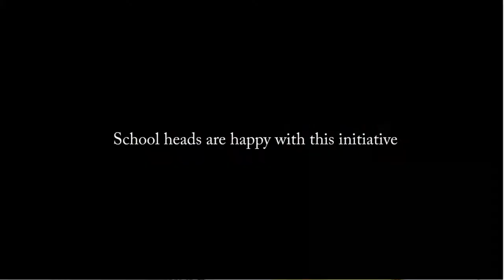Tablab - A digital learning program implemented by Deepalaya and supported by Asian Paints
Deepalaya TABLAB is a student-focused learning centre that is colourful, entertaining and effective. The tablets used for the STEADY project are both affordable and low-maintenance. This makes them perfect for government schools. Further, the mobile devices ensure that children learn in a way that’s both fun and memorable. So, with their lessons being gamified and offered through multimedia, children find it easier to grasp and recall what they have learnt. An app that teaches the Alphabet, a video that teaches math, a wearable that teaches responsibility, and a glorious Internet that’s home to it all – yes, technology has the ability to bring an education right into a child’s small palm. Tab Labs work towards preparing a new generation of effectively educated youth.